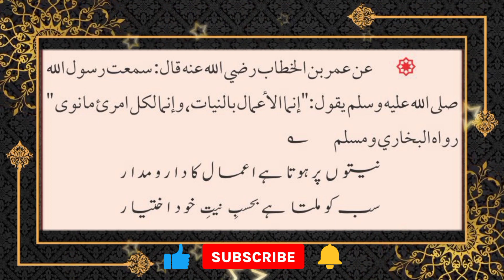Hadees sharif hadith 1 💌 || urdu poet, Mufti Shabbir Sahar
Hadees sharif 1 💌 || in urdu poetry, Mufti Shabbir Sahar